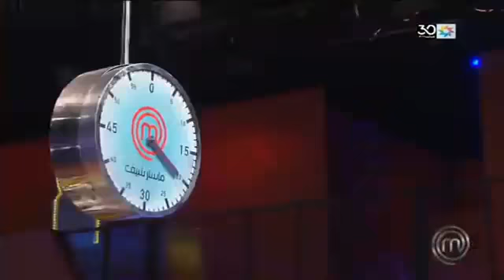جديد ماستر شيف سيليبريتي 2019 البرايم الثالث كاملا MasterChef Celebrity